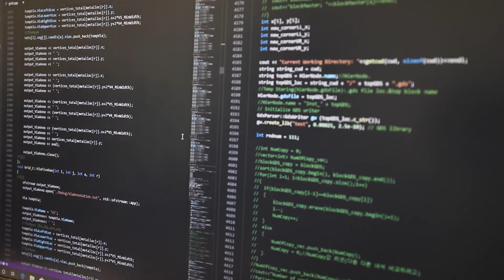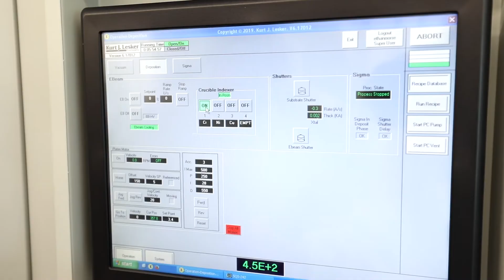Electrical & Computer Engineering Research Opportunities